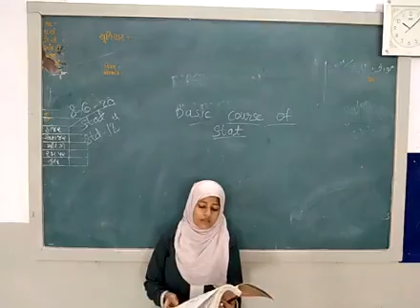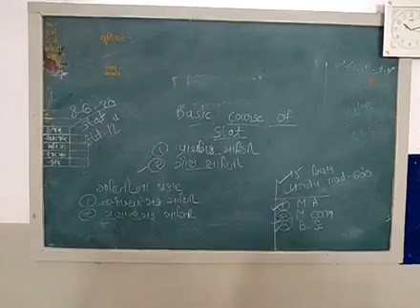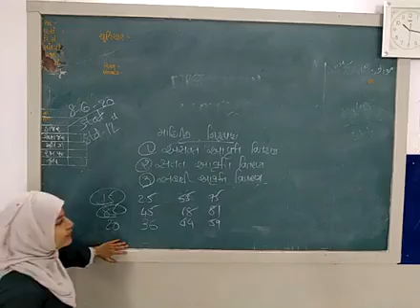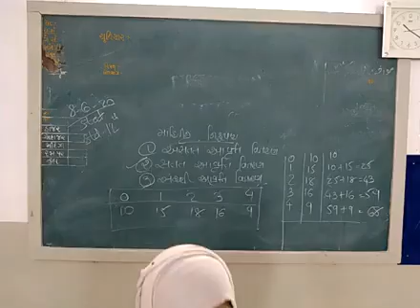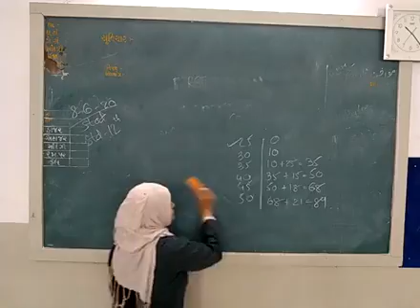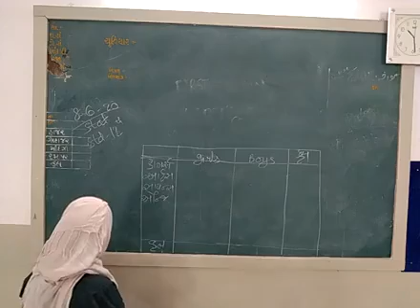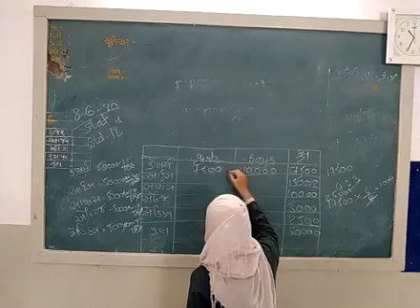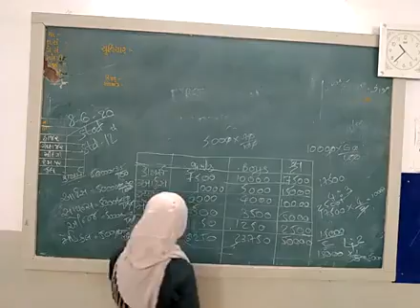Std-12 Statistics Basic course Part-1 9/6/2021